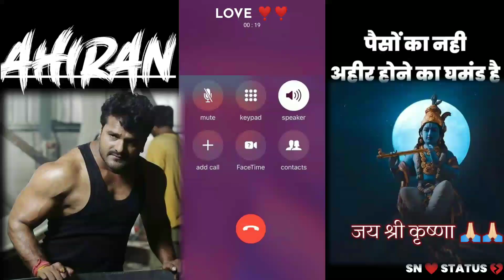अहीर है घर से उठा ले जाएंगे 😈🤘 || Yadav Ji Attitude WhatsApp Status 🤘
khesari lal yadav call recording
Pawan Singh call recording
khesari lal yadav status
Pawan Singh status
bhojpuri new song status
tuntun yadav call recording
Ahiran WhatsApp Status

Bhojpuri New song Tuntun Khesari Pawan

( THIS VIDEO IS ONLY FOR ENTERTAINMENT ) DON'T TAKE SERIOUS 🙏🏻🙏🏻